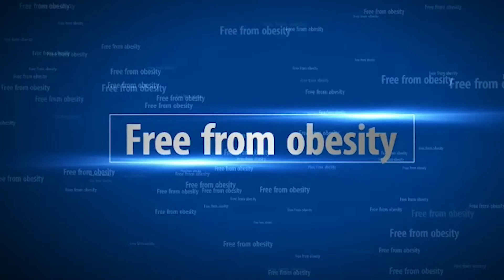THE CONCLUSION PART 3 - 3 వీరమాచనేని గారి STRONG కౌంటర్ టు డా. వీ. బ్రహ్మ రెడ్డి|| DONT MISS IT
ఆండ్రాయిడ్ యాప్ :
 vrk healthy life